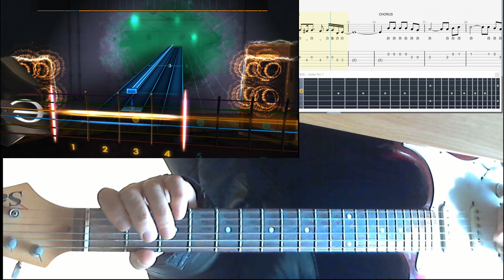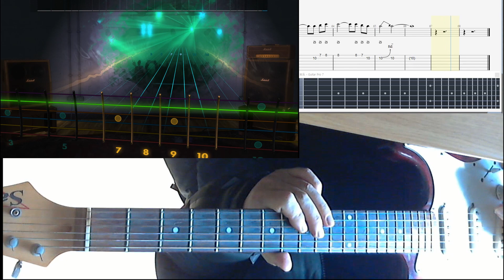rocksmith2014 [performance] 내 꿈을 펼쳐라 - 양희은